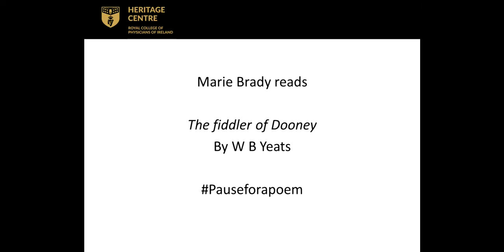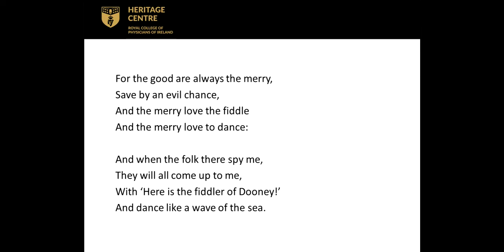45 The fiddler of Dooney by W B Yeats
Marie Brady reads The fiddler of Dooney by W B Yeats  as part of Pause for a Poem